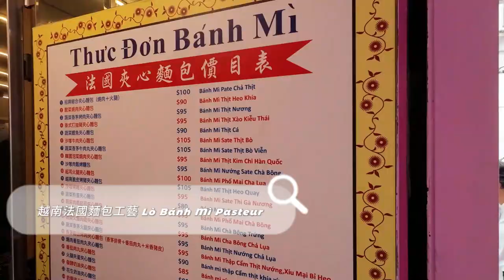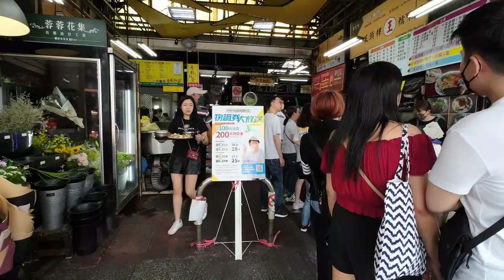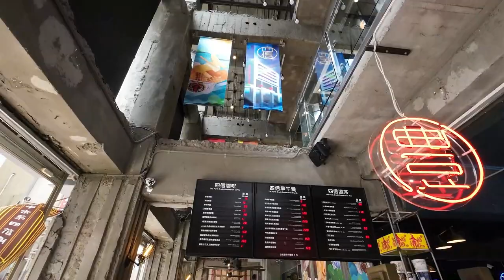台中第二市場都在賣些什麼?美食小吃太多了，差點吃不過來 |美食|餐廳|小吃|咖啡|旅遊|【Eric的世界TV】